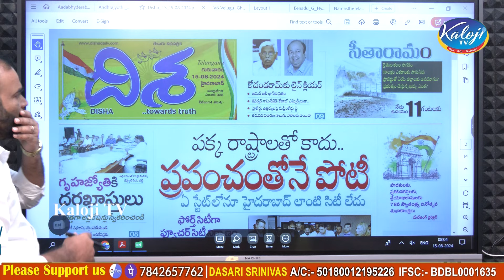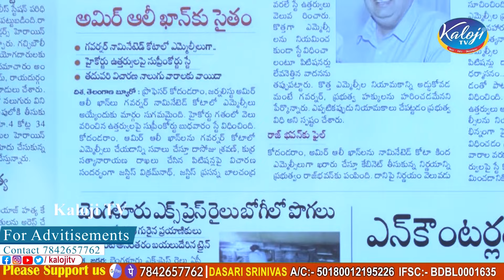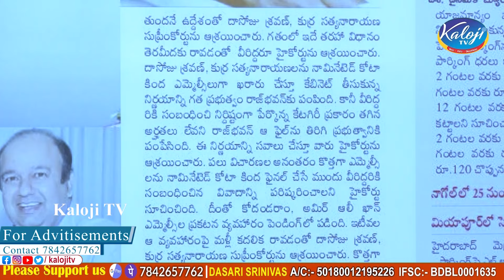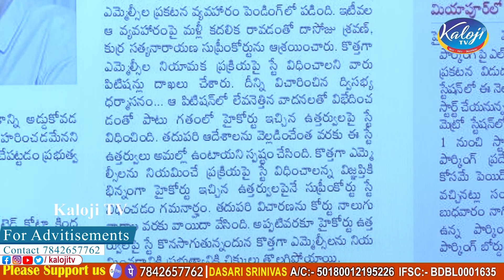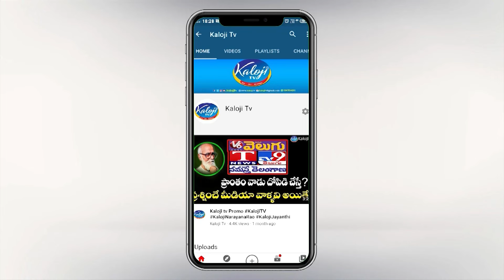విద్యాశాఖ మంత్రిగా కోదండరాం…? | Prof Kodandaram as Telangana Education Minister | Kaloji TV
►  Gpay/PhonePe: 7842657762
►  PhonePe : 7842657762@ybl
►  Gpay : kalojitv@okicici